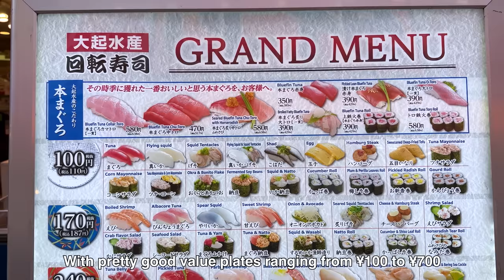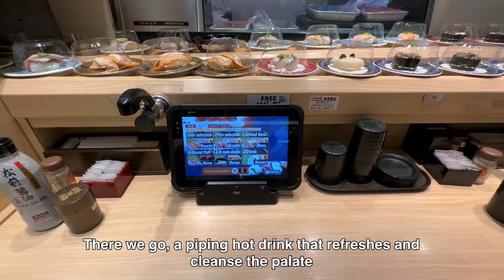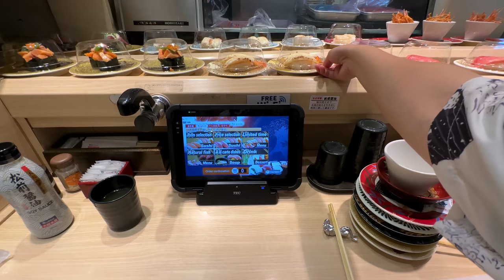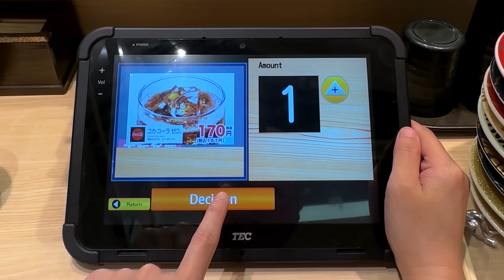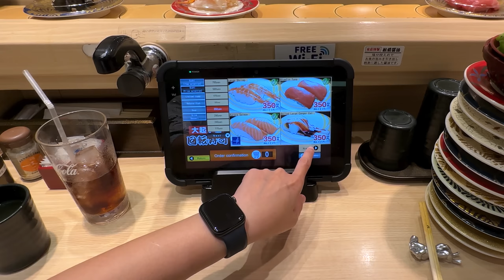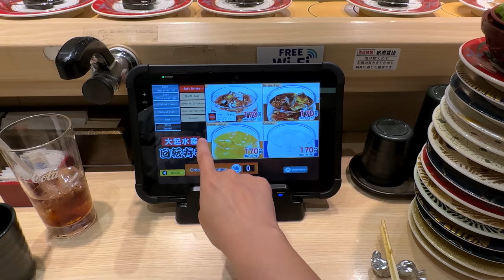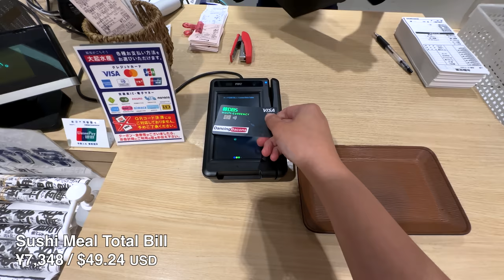Eating at a Conveyor Belt Sushi Restaurant in Osaka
Eating at a popular conveyor belt sushi restaurant in Osaka Japan